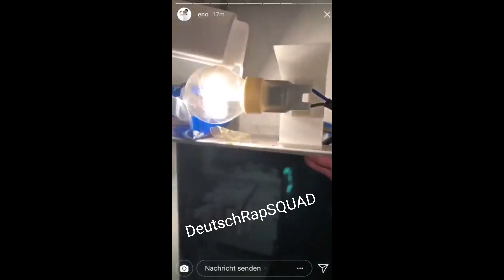Eno findet 25.000 Euro